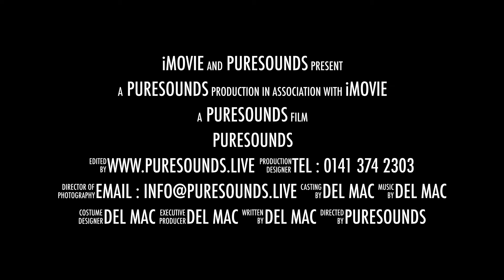PURESOUNDS PROMO 3